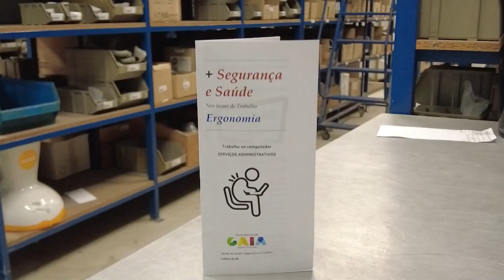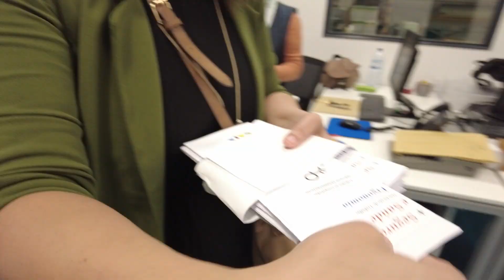Ginástica Laboral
Ao longo da nossa jornada de trabalho existem desempenhos inadequados, como posturas ergonomicamente erradas, o stress em responder a todas as solicitações, as cargas que têm de ser suportadas, os conflitos internos e externos, com a ajuda da Ginástica laboral durante 10 a 15 minutos podemos descontrair, socializar, interagir, relaxar e reforçar a nossa qualidade de vida no trabalho.